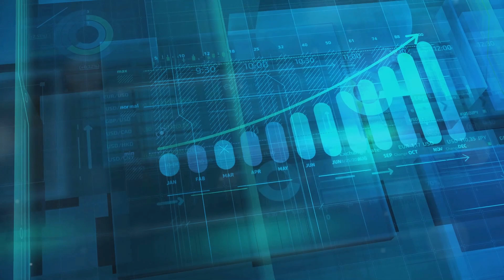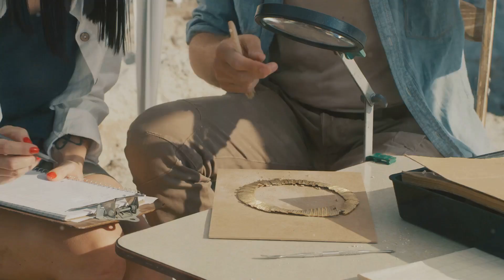Time's Greatest Mysteries : What We Still Don't Understand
Time is one of the most intriguing and mysterious concepts in the universe. Despite advances in science and philosophy, there are still many aspects of time that remain unexplained. Join us as we delve into the greatest mysteries of time, exploring the questions that continue to baffle scientists and thinkers alike.

In this video, we will cover:

The nature of time: is it real or an illusion?
Time travel: scientific theories and possibilities.
The arrow of time: why does time only move forward?
The connection between time and space.
Mind-bending paradoxes and unanswered questions about time.
Embark on this journey through time and uncover the secrets that still elude our understanding.